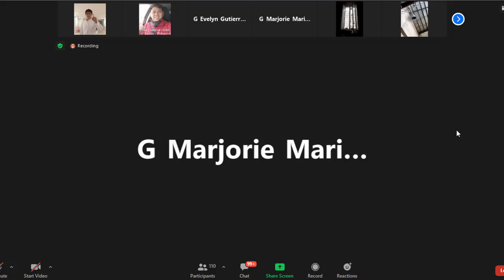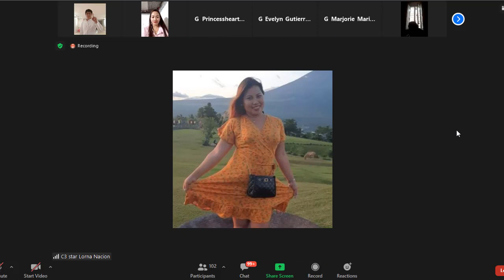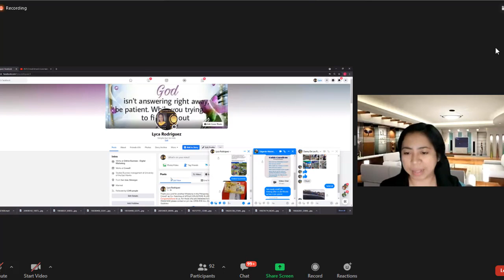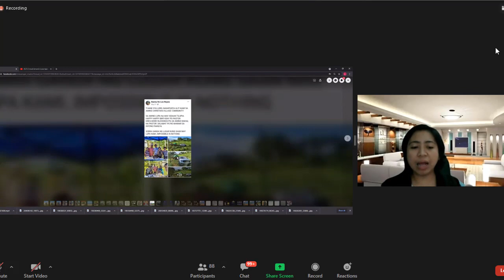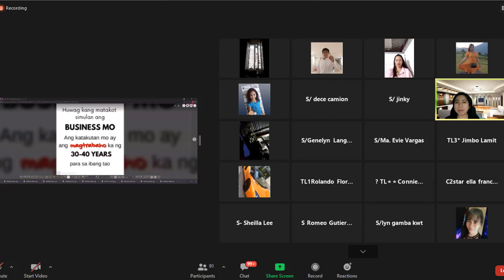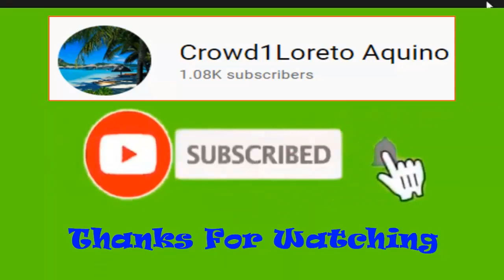Ang Magnetic Words Ni Dir1 Star Sir Harold Pangan Watch Natin Guys Kung pano Namagnet ang mga Guest